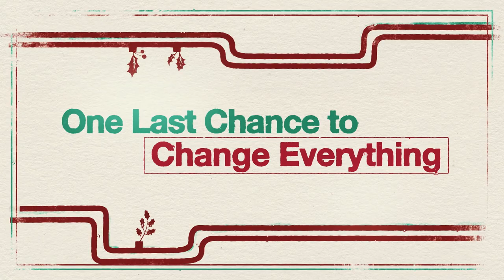Last Train to Christmas | Official Trailer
Tony Towers is a local celebrity, a successful nightclub manager and he is engaged to a younger woman, Sue. Things get a little strange when he embarks upon the 3:17 to Nottingham for a Christmas family reunion.

Streaming on Upstream on March 18, 2022.